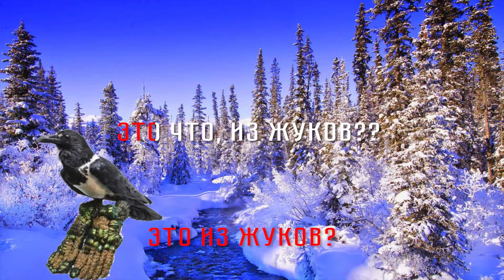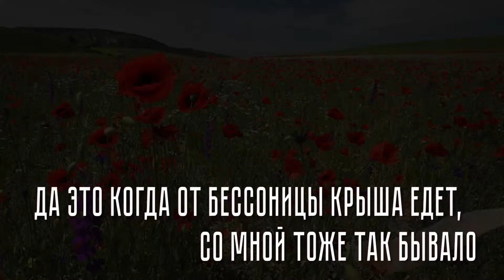Интермедия_Караоке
Условно перформанс проекта "Интермедия: Круги по воде" был разделён на три части, которым соответствовали сначала отзывы людей, решительным образом не принявшим появления работ Яна Фабра в Эрмитаже, затем впечатления посетителей, полюбившим временную выставку и в самом конце - мы уделили внимание людям, которые не справились с увиденным и ничего не поняли. Чтобы с юмором отразить отзывы третьей группы людей, был придуман хитрый сценарный ход в виде абсурдного караоке.